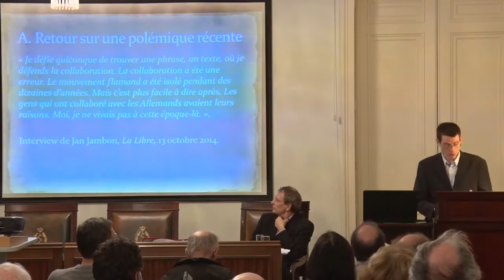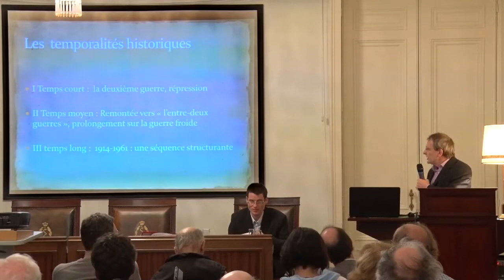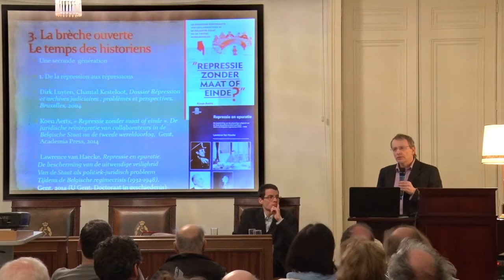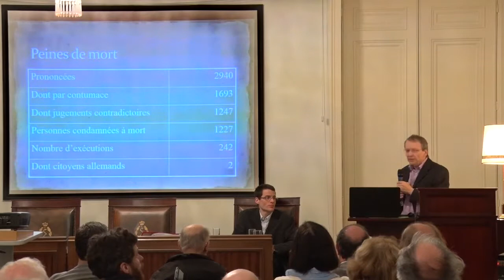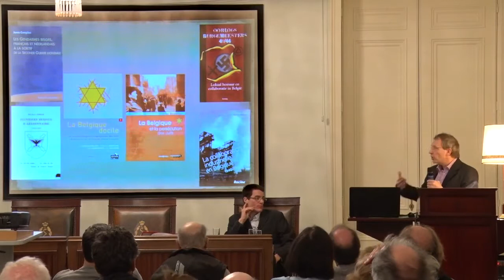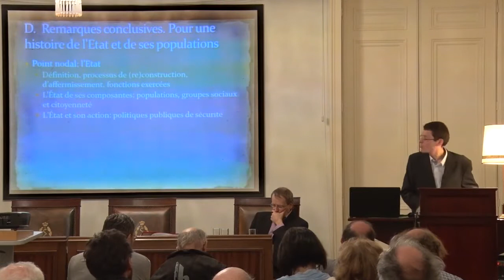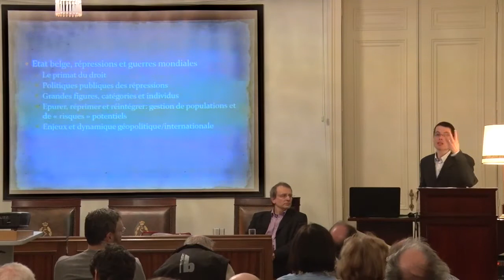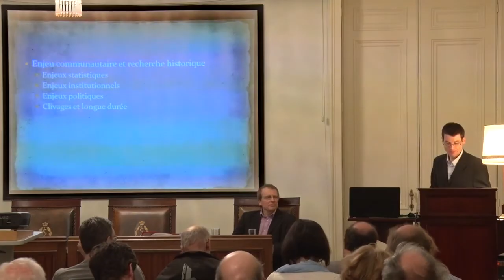Les « collaborateurs » avec l’occupant avaient ils leurs raisons ?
Les « collaborateurs » avec l’occupant avaient-ils leurs raisons ? Regards nouveaux sur les épurations d’après les deux guerres mondiales en Belgique

25/02/2015
Jonas Campion et Xavier Rousseaux